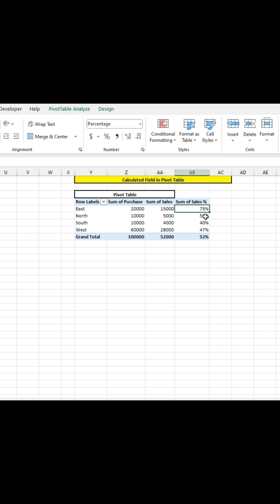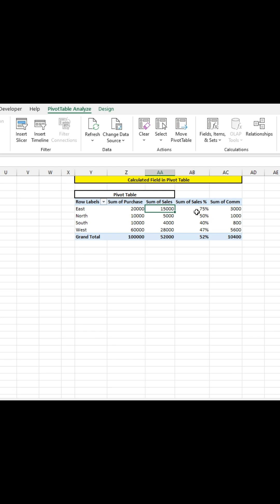How to get Calculated Field in pivot table?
Formulas in pivot table#excel